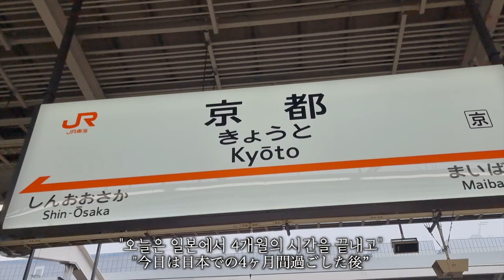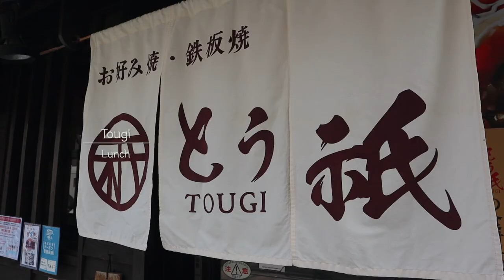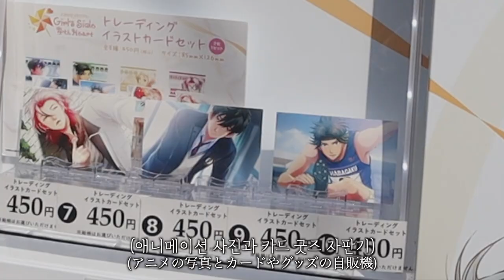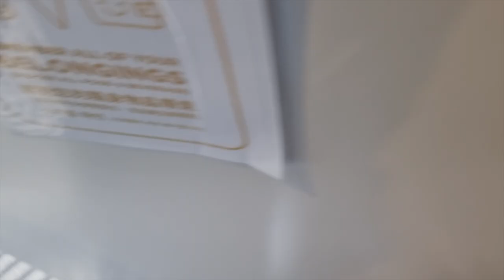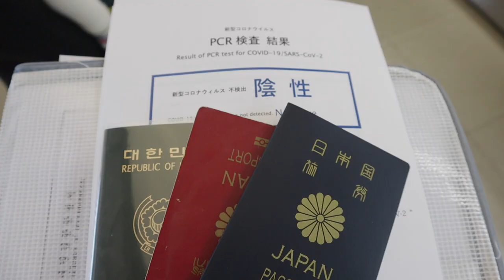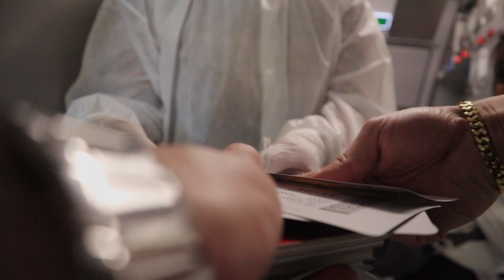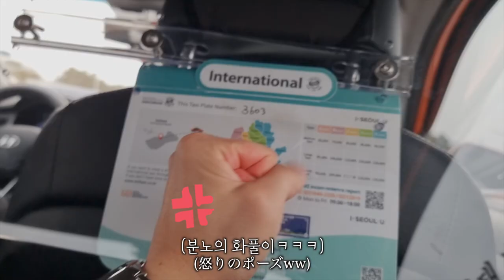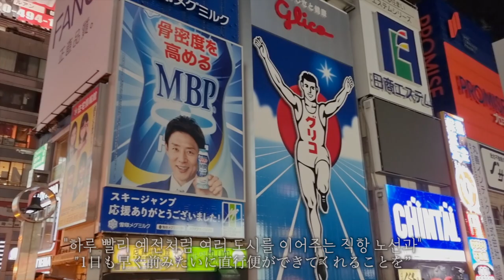또 다시 헤어질수 밖에 없는 국제커플..그리고 3일이나 걸린 눈물의 귀국vlog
또 다시 가족과 헤어지고 한국으로 돌아갈 수 밖에 없는 한일부부의 현실...
오늘은 유카 고향 센다이에서 제주도까지 3일이나 걸린 귀국 브이로그입니다

MUSIC
2:23 AM / しゃろう